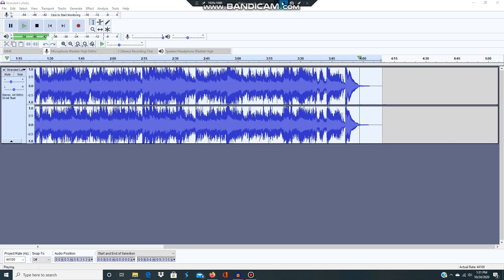Stranded Lullaby (Slowed + Reverb)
Sorry for the bad quality for the millionth time-